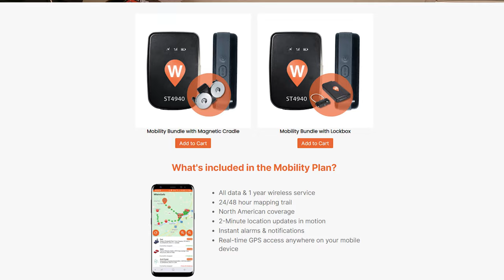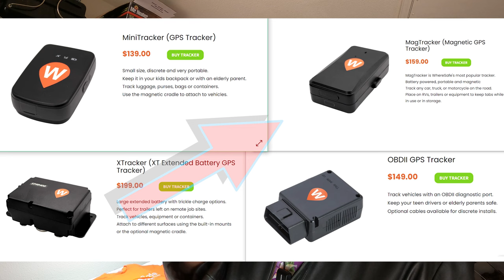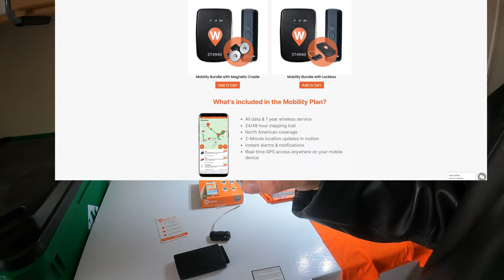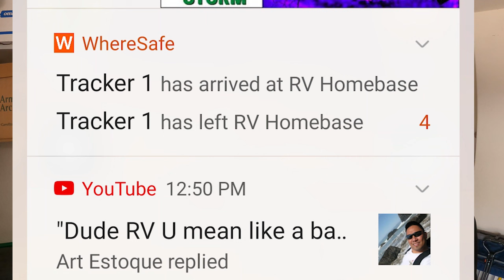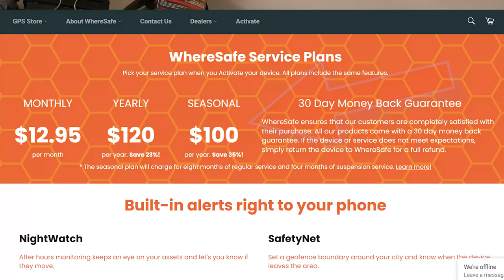GPS Tracking Device For RVs! An Affordable GPS Tracking Device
There are times when you really wish you had a GPS tracking device for RVs. Unfortunately most people only think about having An Affordable GPS Tracking Device after the fact.
WhereSafe is a new division of an established tracking technology company that specializes in Fleet Tracking solutions. The company realized that there was a market for a GPS Tracking Device For RVs as well as a market for An Affordable GPS Tracking Device that could be used in many different applications.
WhereSafe reached out to me and asked if I would be interested in checking out their new GPS Tracking Device For Rvs, Of course I said yes! I can see many different uses for an affordable GPS tracking device, one of those being keeping track of my high speed mobility scooter, Lil Red. This Affordable GPS Tracking Device can be used for keeping track of many different things including Kids, pets and parents!
Come along with me as I delve into the world of GPS Tracking Device For RVs!